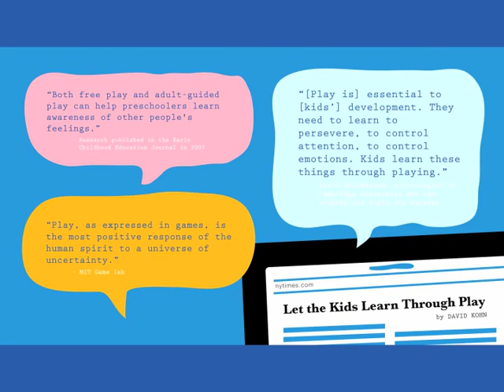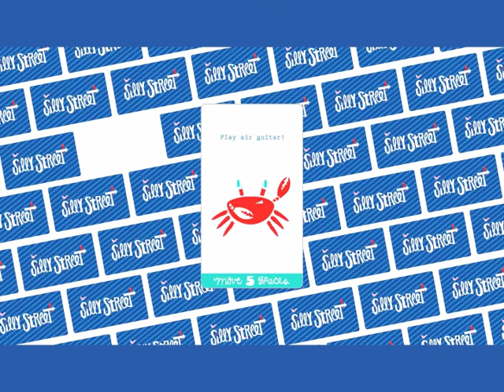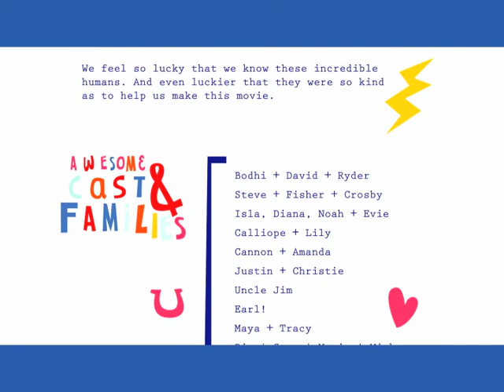Silly Street the Game Kickstarter Trailer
Kids get up and moving and become even awesom(er) versions of themselves with Silly Street.  Originally launched on Kickstarter, Silly Street is now available around the globe for kids and families.  Kids get to build Character like, creativity, curiosity, empathy, bravery and grit while doing silly play challenges and bonding with their adults, siblings and friends!  Ahh-mazing.